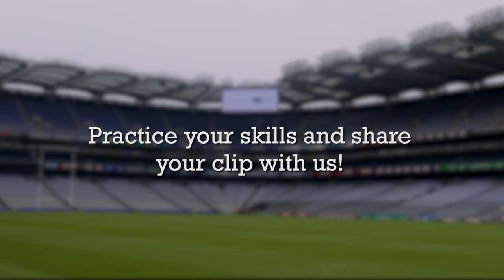Liberty Insurance - The Liberty Squad Goals Challenge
Share your deadly Camogie skills and you could win €5,000 for your local club with Liberty Insurance. Got some serious Camogie skills? We want to see them! Here's your chance to let the whole country know, and win a brilliant prize for your club.

Her.ie and SportsJOE in association with Liberty Insurance, is seeking videos of 'Squad Skills' from yourself and your club mates. We are looking for clips of quirky, innovative skills. They can be solo or completed with teammates.

If your club is one of the lucky five videos chosen, you will go through to Phase 2 where Liberty Insurance will visit all five clubs for a knock-out competition broadcast live on 2FM at the end of July.

Get through that and you will be down to a final two going head to head at half-time at the Liberty Insurance All-Ireland Senior Camogie Final at Croker on the 11th of September. The competition will involve team, and some individual, skills challenges. The overall winner will win €5,000 for their club!

To inspire you, we asked Camogie stars Ashling Thompson, Shauna Sinnott, Ali Maguire and more to show us their skills